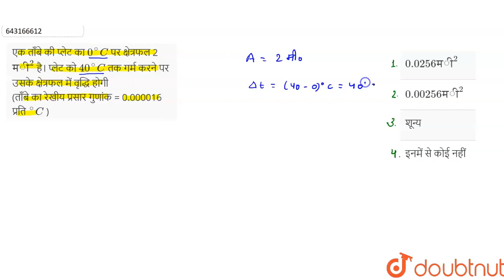एक ताँबे की प्लेट का 0^@Cपर क्षेत्रफल 2 मी^2है। प्लेट को 40^@Cतक गर्म करने पर उसके क्षेत्रफल में...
एक ताँबे की प्लेट का 0^@Cपर क्षेत्रफल 2 मी^2है। प्लेट को 40^@Cतक गर्म करने पर उसके क्षेत्रफल में वृद्धि होगी (ताँबे का रेखीय प्रसार गुणांक = 0.000016 प्रति ^@C )
Class: 12
Subject: PHYSICS
Chapter: तापमिति एवं ऊष्मीय प्रसार
Board:Polytechnic

👉 Have Any Query? Ask Us.